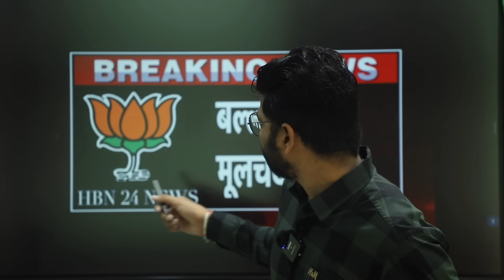BJP के 90 सीटों मैं से 50 उम्मीदवार लगभग फाइनल इनके नाम सबसे आगे ,HBN 24 NEWS